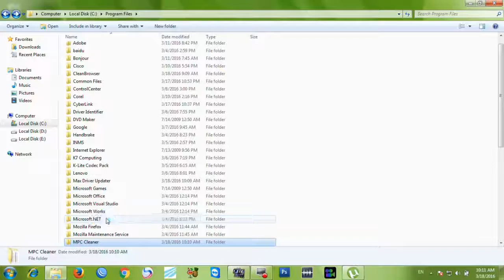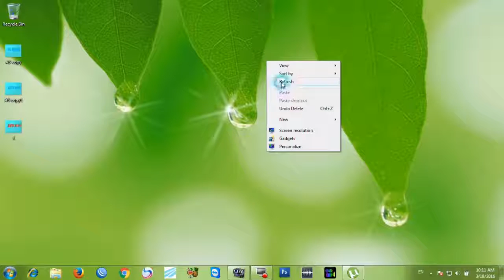Remove MPC CleanerUninstall Guide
Remove MPC Cleaner (Uninstall Guide)

How to get rid of MPC Cleaner - potentially unwanted software - from your computer?